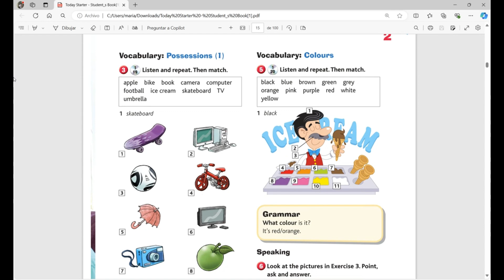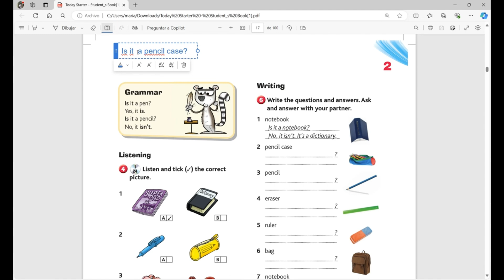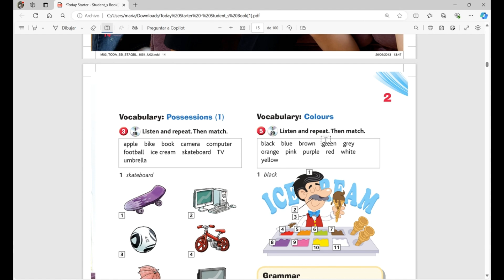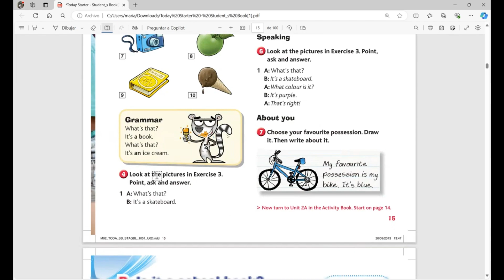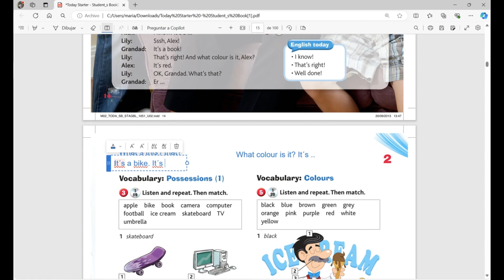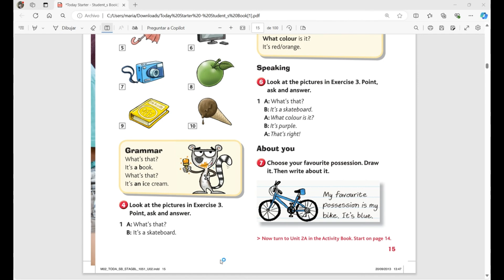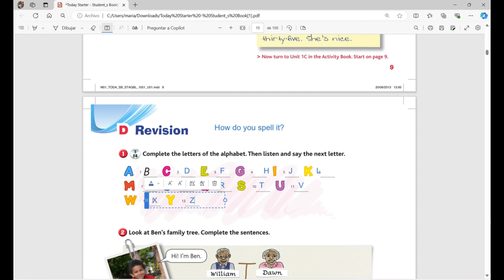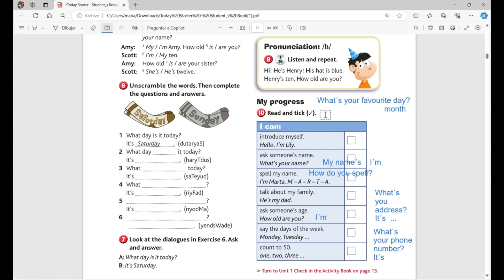Repaso Evaluación Oral